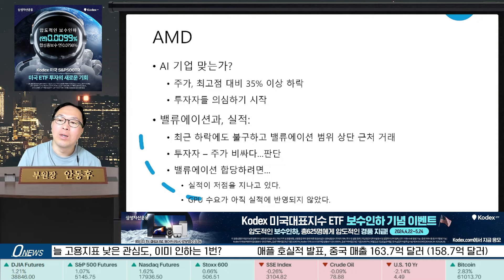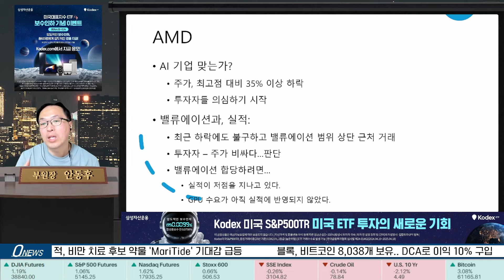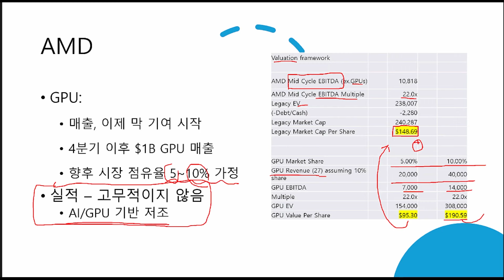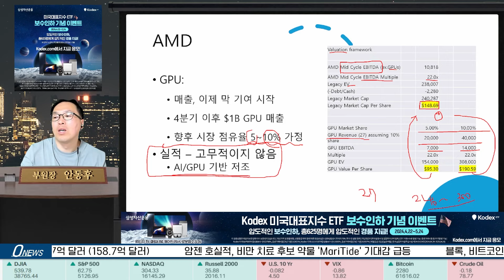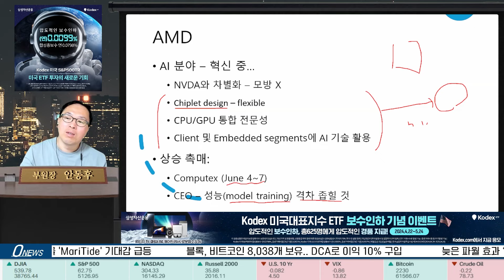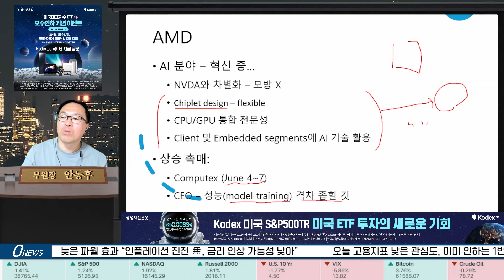[Replay 미장원] AMD _ AI 기업이 맞는가? (f. 안동후 이사)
🇺🇸 Kodex 미국대표지수 ETF 보수인하 기념 이벤트 🇺🇸

압도적인 보수인하, 그리고 총 625명에게 85인치 TV, 갤럭시북,
에어드레서, 로봇청소기 등의 압도적인 경품지급!